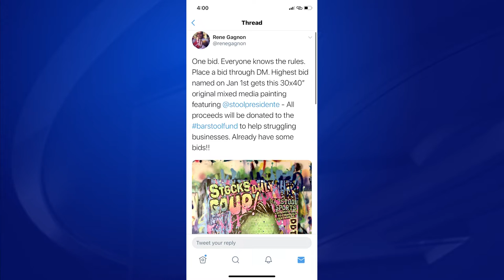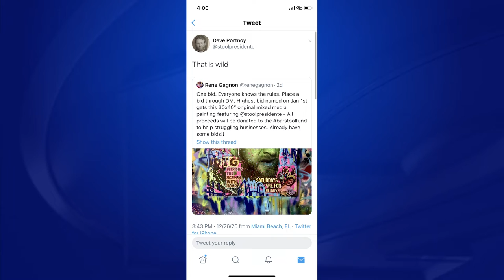Video Now: Artist auctioning off painting for small business fund